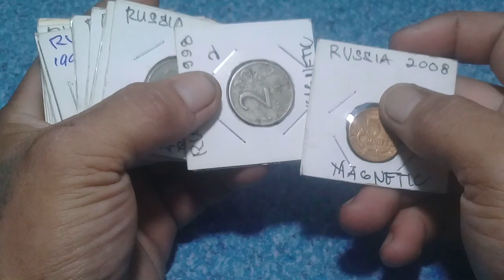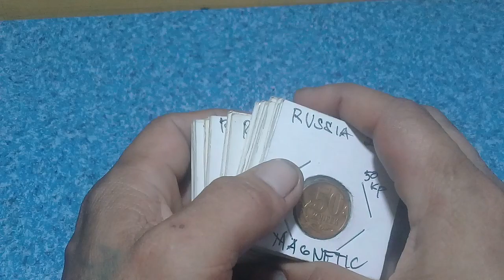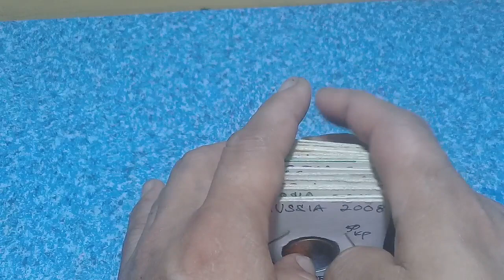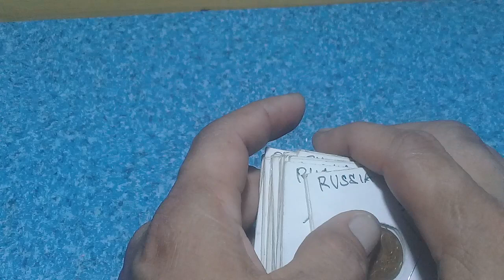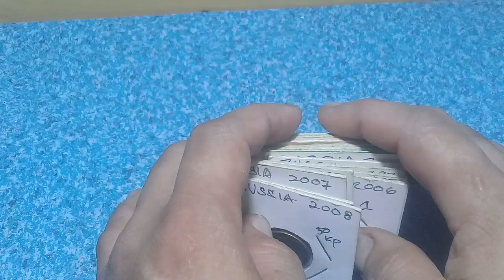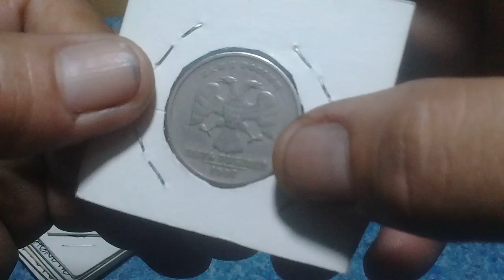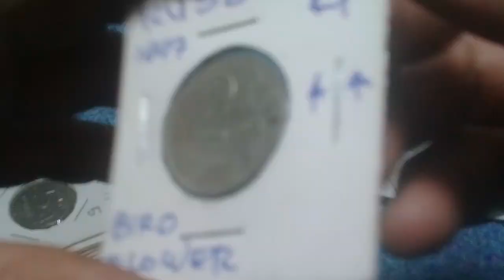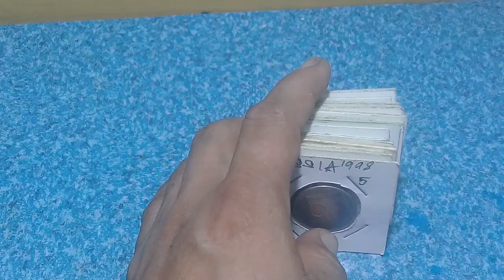Shiny Russian Kopeks Coins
russian coins,